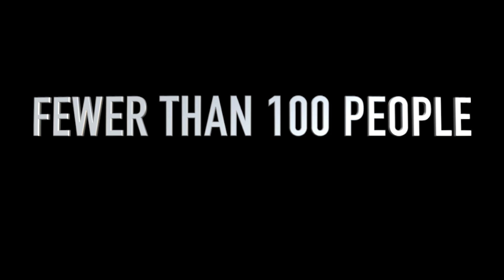Adventure Your Life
Colorado City has been ravaged by polygamy with a generational history of human trafficking and exploitation under the guise of religion. Now is your chance to be a HopeHero and help us revitalize an entire community.⁠
This Sunday, September 27th, 𝟚 𝕒𝕕𝕧𝕖𝕟𝕥𝕦𝕣𝕖𝕣𝕤 set out on an 𝟠𝟘𝟘 𝕞𝕚𝕝𝕖 𝕛𝕠𝕦𝕣𝕟𝕖𝕪 to raise funds and awareness for the Colorado Dream Center; a safe haven for rescued victims in which provides recovery and crucial education opportunities. If you have the desire to make a 𝓇𝑒𝒶𝓁 and 𝓂𝑒𝒶𝓃𝒾𝓃𝑔𝒻𝓊𝓁 difference, then this is your opportunity. Please follow along on our 7 week journey through the Arizona Trail as we bring awareness and work to rebuild broken lives in Colorado City.⁠